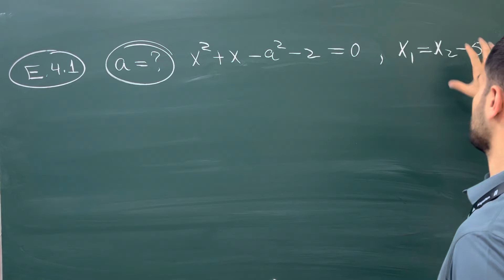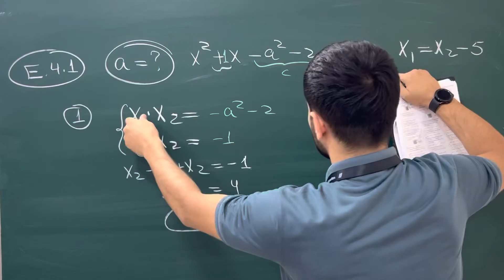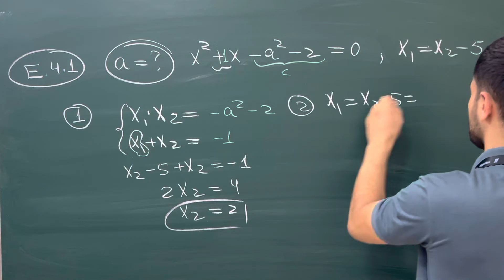Algoritm_toplam Parametrli_kvadrat_tenglamalarE(4.1)Algoritm_Talim_Markazi_Olmaliq